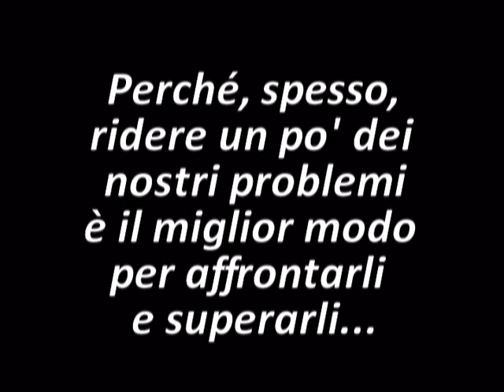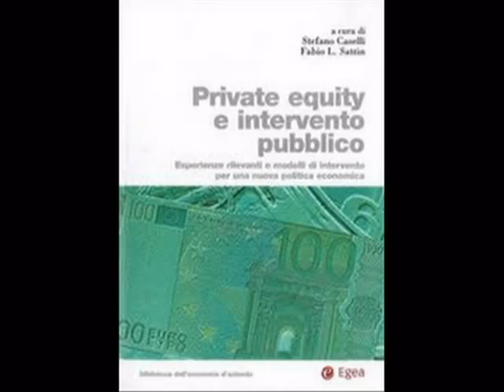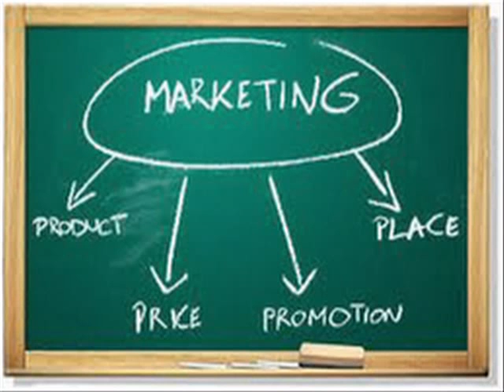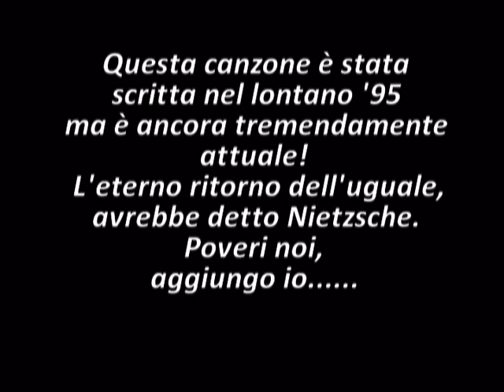Manager (La Crisi)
"Manager" di Stefano Disegni (album: "Il figlio di razzi amari", 1995)
L'attualità di questa canzone è davvero disarmante! Un modo per sorridere delle nostre disgrazie e un monito a cercare di reagire...